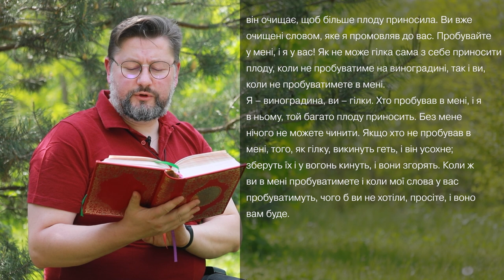Євангеліє від Івана 14, 27 – 15, 7 ▪ Слово Боже на сьогодні / Новий Завіт ▪ о. Віталій Храбатин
на понеділок / 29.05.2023 / з Євангелії від Івана Івана 14, 27 – 15, 7

00:00:01 - Засвіти в серцях наших, Владико Чоловіколюбче, нетлінне світло Твого богопізнання, відкрий духовні очі нашого ума, щоб ми розуміли Твоє євангельське проповідування. Вклади в нас і страх блаженних Твоїх заповідей, щоб, перемігши всі тілесні похоті, ми провадили духовне життя, думаючи і діючи все, що угодне Тобі, бо Ти є Просвічення душ і тіл наших, Христе Боже наш, і Тобі славу возсилаємо з Безначальним Твоїм Отцем, з Пресвятим, Благим і Животворним Твоїм Духом нині, і повсякчас, і на віки вічні. Амінь.

00:00:36 - Сказав Господь своїм учням: Хай не тривожиться серце ваше й не лякається! Ви чули, що я вам сказав: відходжу і до вас вернуся. Якби ви мене любили, зраділи б, що я йду до Отця; Отець бо більший, ніж я. Тепер я вам сказав, перед тим, як воно станеться, щоб коли станеться, ви увірували. Небагато говоритиму більш з вами; надходить бо князь світу цього. Він, щоправда, у мені не має нічого. Але щоб світ знав, що я люблю Отця і, як Отець мені заповідав, так чиню: уставайте, ходімо звідси!
Я – виноградина правдива, і Отець мій – виноградар. Кожну гілку в мені, що не приносить плоду, він відтинає. Кожну ж, що плід приносить, він очищає, щоб більше плоду приносила. Ви вже очищені словом, яке я промовляв до вас. Пробувайте у мені, і я у вас! Як не може гілка сама з себе приносити плоду, коли не пробуватиме на виноградині, так і ви, коли не пробуватимете в мені.
Я – виноградина, ви – гілки. Хто пробував в мені, і я в ньому, той багато плоду приносить. Без мене нічого не можете чинити. Якщо хто не пробував в мені, того, як гілку, викинуть геть, і він усохне; зберуть їх і у вогонь кинуть, і вони згорять. Коли ж ви в мені пробуватимете і коли мої слова у вас пробуватимуть, чого б ви не хотіли, просіте, і воно вам буде.

00:02:27 - пояснення уривку [Євангеліє від Івана Івана 14, 27 – 15, 7]

Поширюйте відео!

Україна молиться!